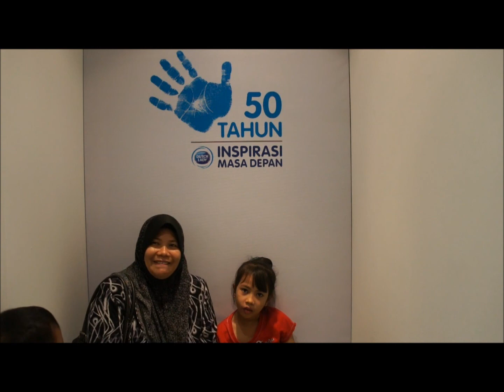Video of Rohani Ibrahim